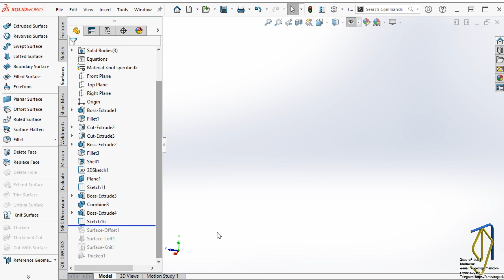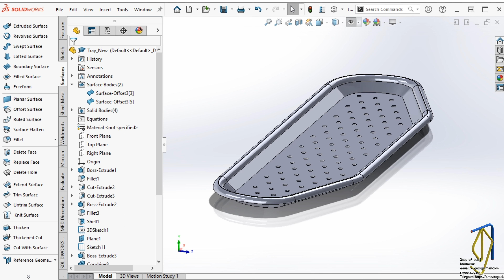Building a tray use surface modeling Завершення моделі лотка за допомогою поверхневого моделювання